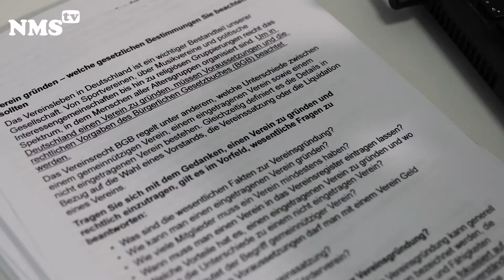Rumänisch - Statutul unei Asociații sau Club - Die Vereinssatzung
„Bună ziua. Sunt Udo Gerigk, angajat al Asociatiei Înregistrate Kast și responsabil pentru proiectul PORT, ”Partizipation vor Ort” - „Participare la Fața Locui” aici în Neumünster. Astăzi aș dori să vă spun câte ceva despre condițiile și elementele de bază pentru întemeierea unui club sau a unei asociații.
Actul Constitutiv sau Statutul reprezintă regulile asociației sau ale clubului. Componentele obligatorii ale acestui act sunt: numele clubului, sediul lui, adică în ce oraș este stabilit acesta, ce reguli de înregistrare a clubului sunt îndeplinite, care este scopul clubului (pentru că trebuie să reiasă foarte clar din Statut, pentru ce anume a fost înființată această asociație, respectiv acest club), cum pot participa membrii clubului și cum se pot retrage din el. Poate fi necesar ca Statutul să arate și care sunt cotizațiile de membru, cum sunt luate deciziile și cum este compus Consiliul Administrativ. Sau când va avea loc Adunarea Generală? Acestea sunt toate aspecte care trebuie descrise în Statut, astfel încât toți membrii și viitorii membri ai asociației să știe exact: „Aha, acum am cutare și cutare drept”.
În general, în cazul asociațiilor, fiecare membru înregistrat obișnuit are o voce și dreptul la un vot, după principiul: „One man – one vote”.